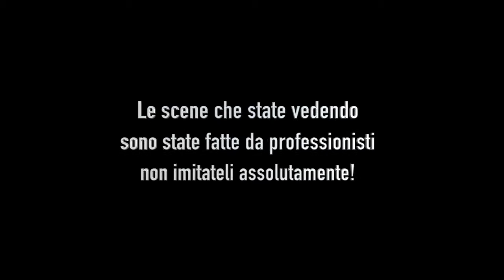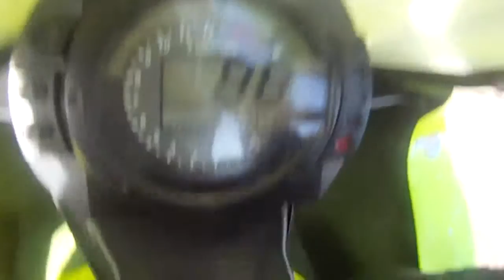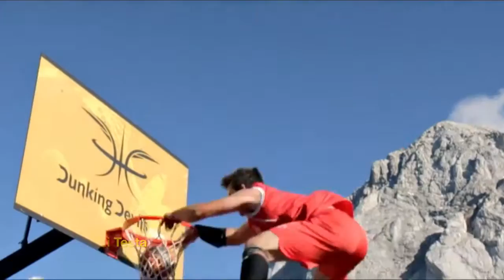Fuori di Testa prima puntata